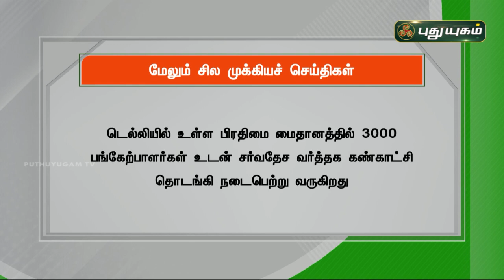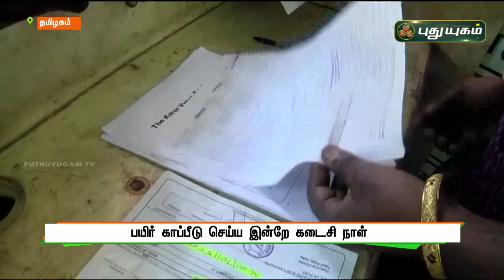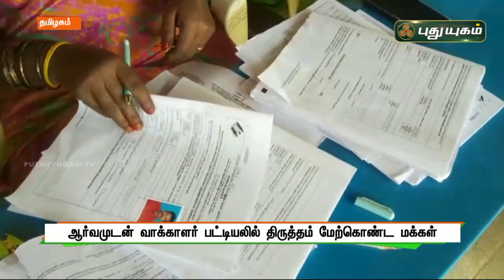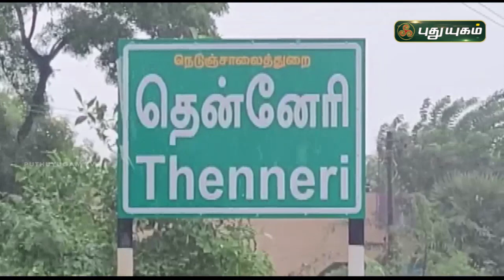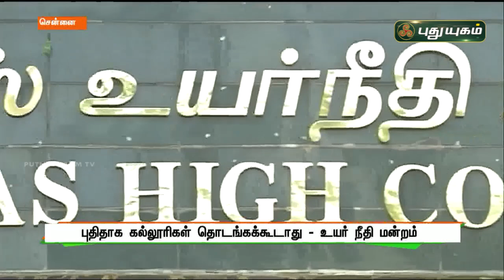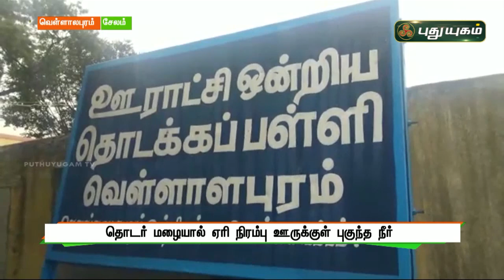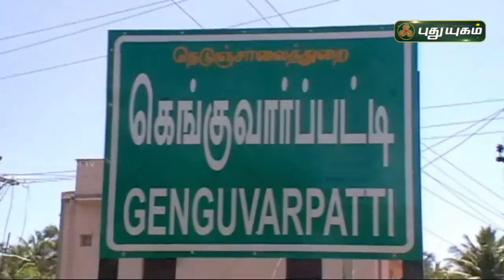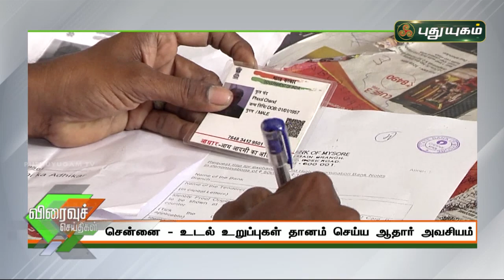புதுயுகம் செய்திகள் | 8 PM News | 15/11/2021 | PuthuyugamTV